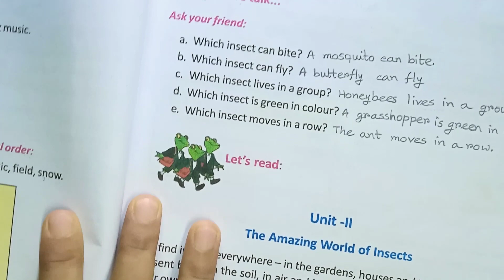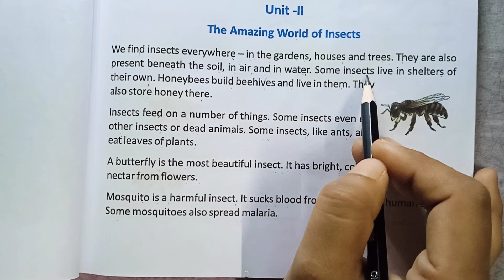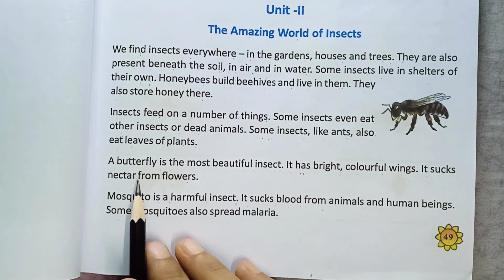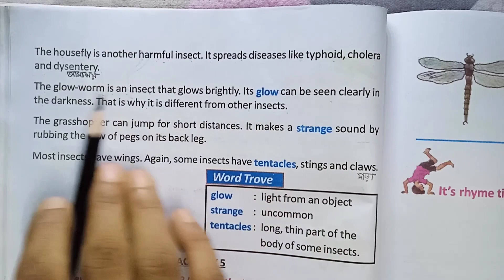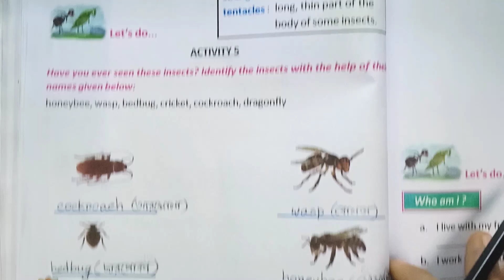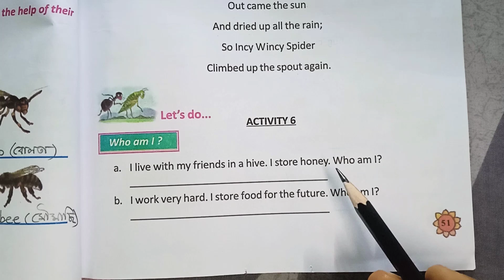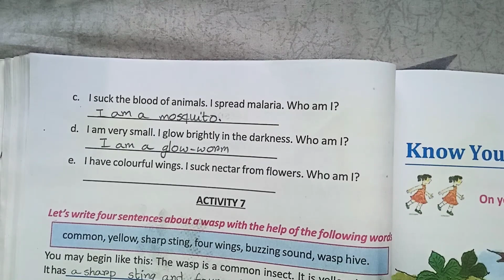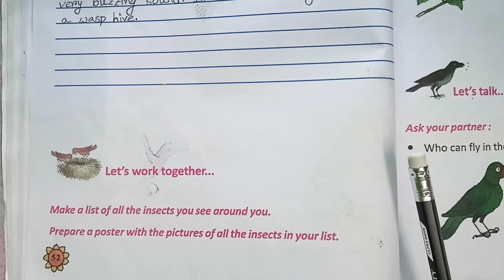Class 3 English The Amazing World of Insects page 49-52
class 3 English Butterfly lesson 3 Unit ll The Amazing World of insects
class 3 English lesson 3 Unit ll the Amazing World of insects activity 5
class 3 English lesson 3 Unit ll The Amazing World of insects activity 6
class 3 English lesson 3 Unit ll the Amazing World of insects activity 7
class 3 English the Amazing World of insects unit ll page 49
class 3 English lesson 3 The Amazing World of insects unit ll page 50
class 3 English The amazing World of insects page 51 activity 5
class 3 English The Amazing World of insects Unit ll page 51 activity 6
class 3 English The Amazing World of insects page 52 activity 7
lesson 3 English unit ll class 3 the Amazing World of insects
learn class 3 English